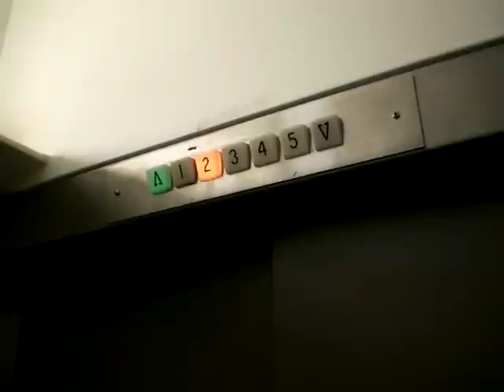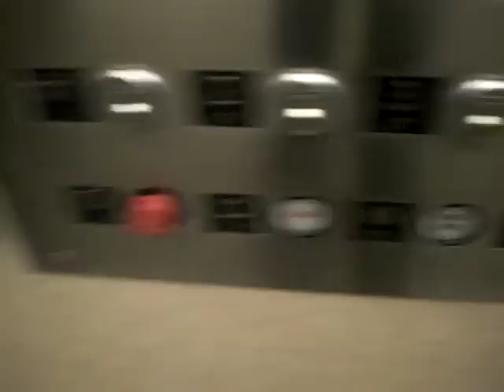Dover Hydraulic Elevator Kettering University Academic Bldg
Riding the restricted-access elevator at the Kettering University Academic Building.